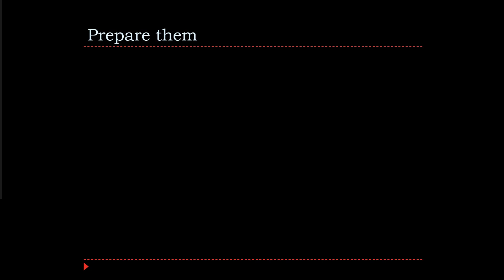Inst Strat Mod 3 Prepare them